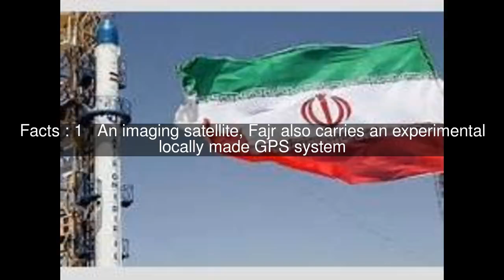Fajr (satellite) Top #5 Facts